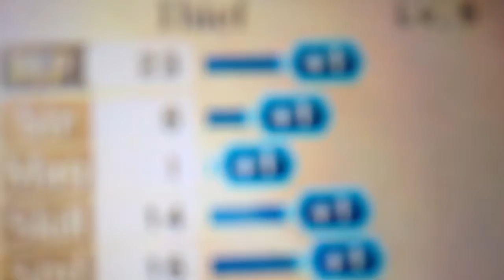Gaius has been shamed. FE: Awakening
Sorry I didn't upload anything since the last pokemon "uncarding" video, so here's a FE Awakening clip to hold you over until my next series!